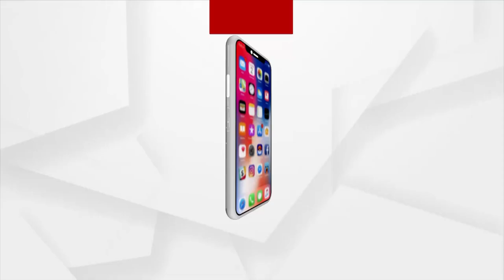Deva Snana Purnima | Three Deities On Snana Bedi In Puri